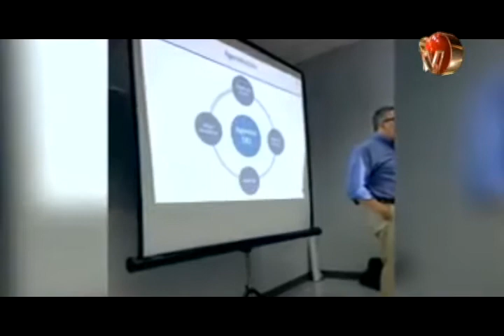Cadeco trabaja articuladamente en propuesta económica de la Zona Sur